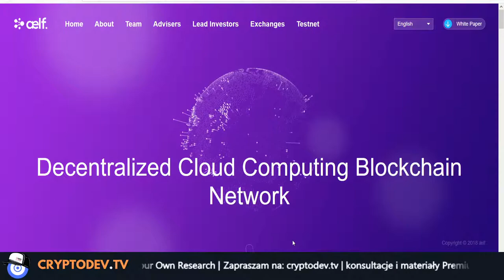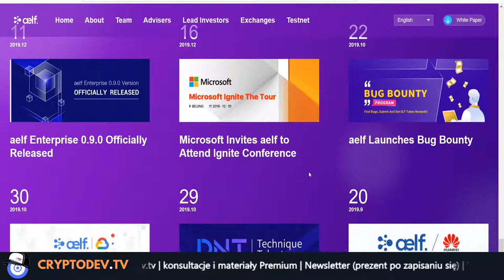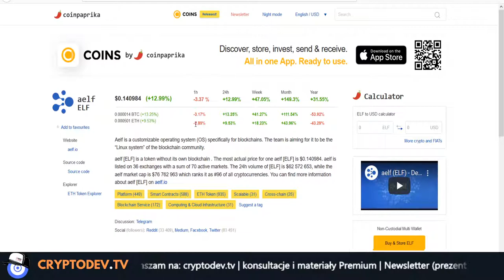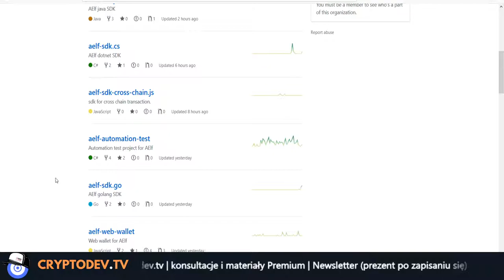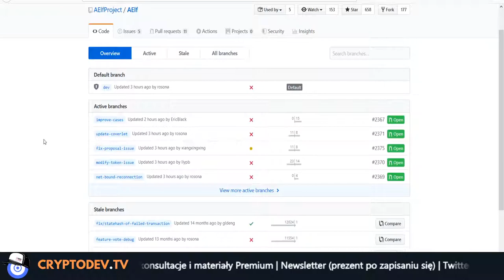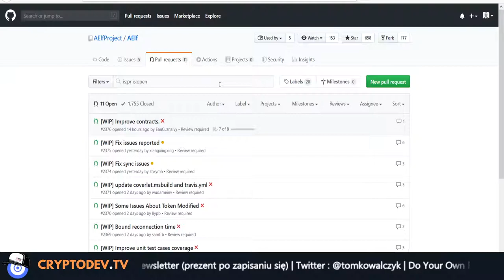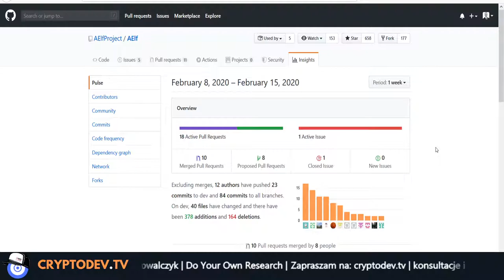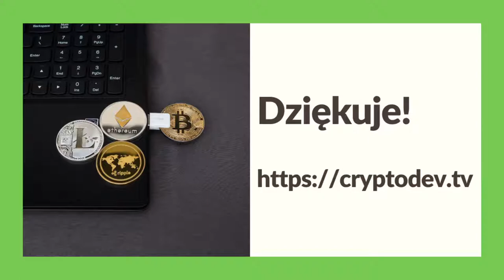083. Analiza projektu AELF #001